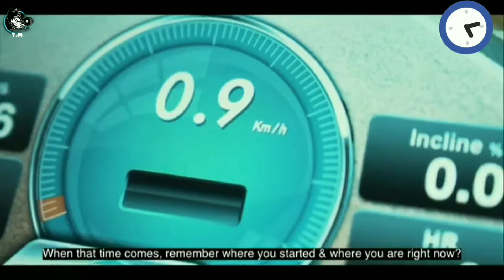أسهل وجبة لزيادة الوزن بسرعة فقط بالشوفان👍🥇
اسلوب حياة / الوجبات الصحية و السريعة لأسلوب حياة صحي
أسهل الطرق لإعداد واجبات صحية و رخيصة
متنسوش تشركو معيا في انستغرم و الفيسبوك tamer papito
شاركو في قناتي وفعل الجرس يصلكم الجديد مرحبا بكم اخواني